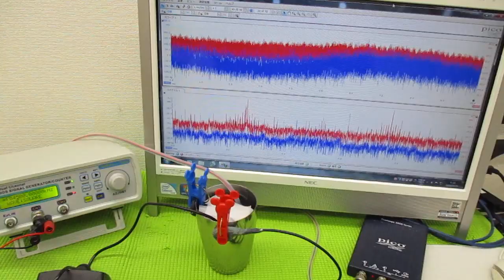オリジナル超音波プローブを利用した「音響流」制御技術 ultrasonic-labo